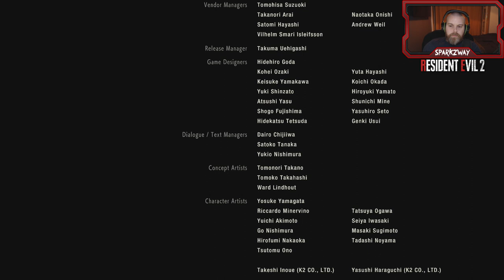Resident Evil 2 Remake - Leon - Final Chapter!! - Lets Play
In This Episode We Finish It All Up By Giving It To The Tyrant And Spanking The Birkin